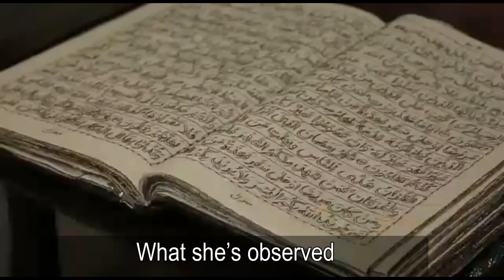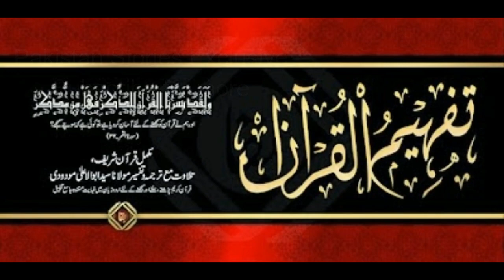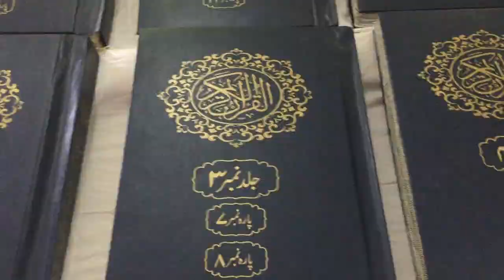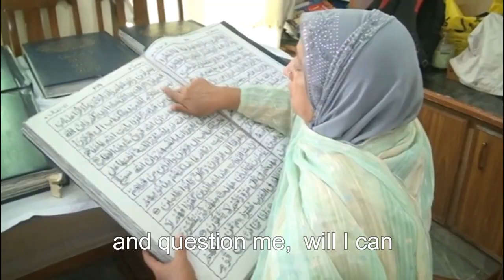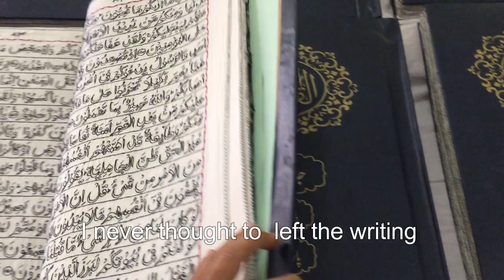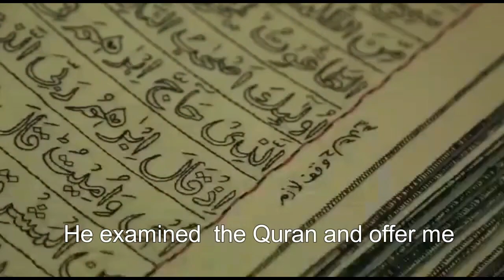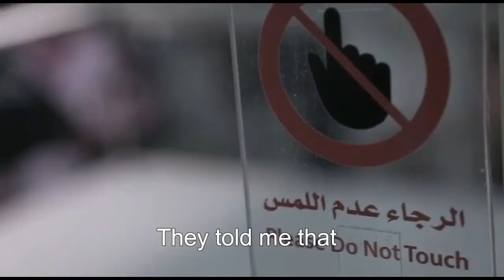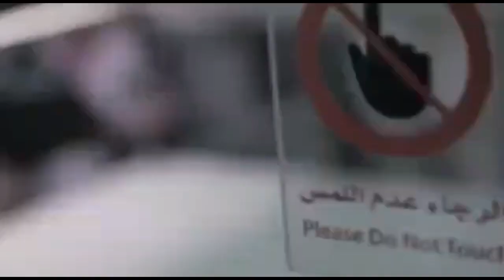LIFE STORY Complete : Naseem Akhtar Wrote Quran With needle & thread: نسیم اختر کی کہانی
Naseem Akhtar, Pakistani women from Punjab Provinces, Gujrat, created the world’s first handmade Quran. Her efforts and love for Islam are being honored all around the world. The work she has done is indeed a masterpiece and reflects a true love for Islam.

She sewed a Quran with the needle and thread on cloth.She  spent 32 years of her life making a hand embroidered Quran.

Naseem Akhtar is also the first women and person who Kept Quran in the Madina Quran Gallary, Imam Masjid Nabavi invite him for the Umrah.

This is the world’s first hand-stitched Quran, it has a weight of 60 Kg and it is being made of cotton. Naseem Akhtar used the contrast of Gold embroidery which makes it look very beautiful. The cover of this Quran contains silk Border and the same pattern is being followed in each chapter.

Naseem Akhtar was also invited to Saudi Arabia where Saudi Officials got the news of Naseem Akhtar created a Masterpiece. Her work is being taken to The Holy Quran Exhibition of Madinah where people can go and see what she created. You can reach there if you exit from gate 5 of Masjid Al-Nabawi, and on the left, side you will be able to see it.